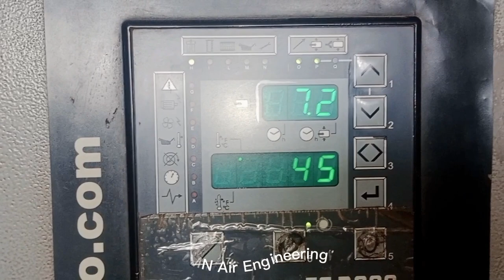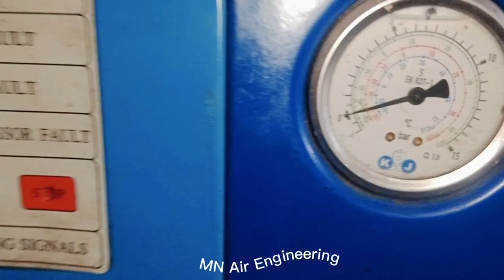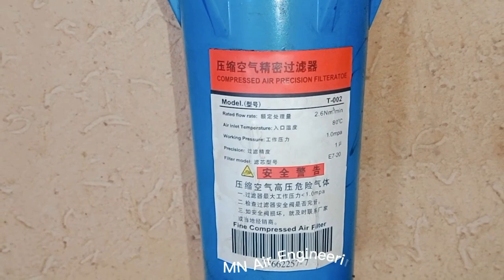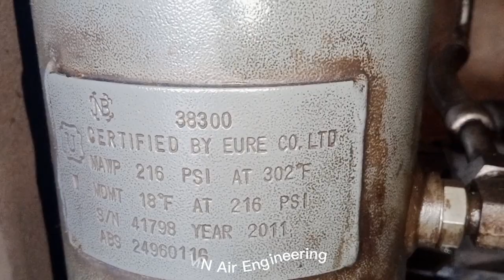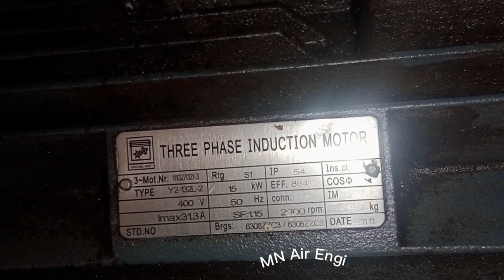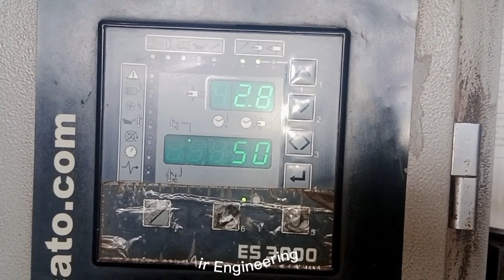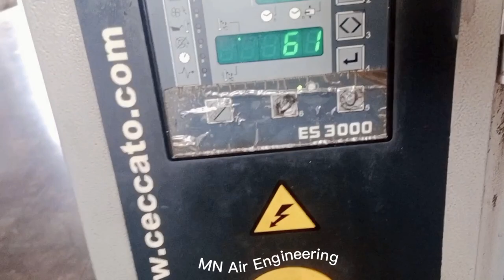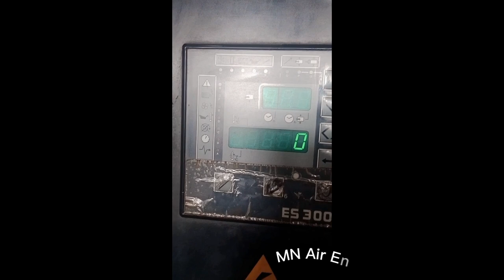CECCATO CSA-20 Screw Air Compressor